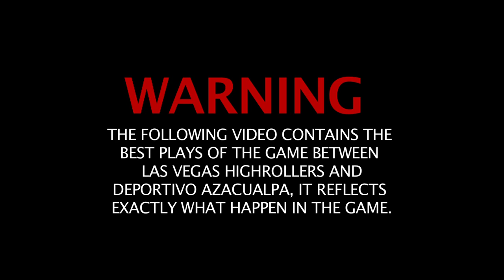Highrollers vs Dep Azacualpa